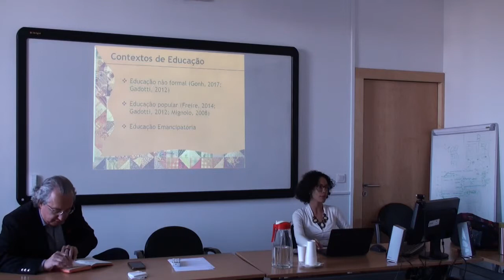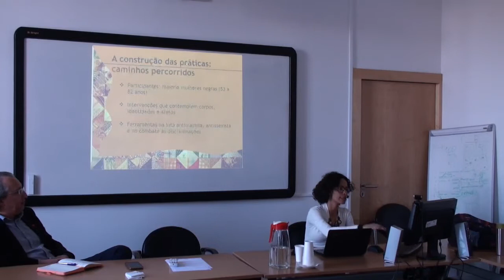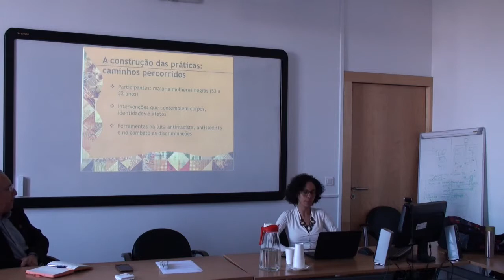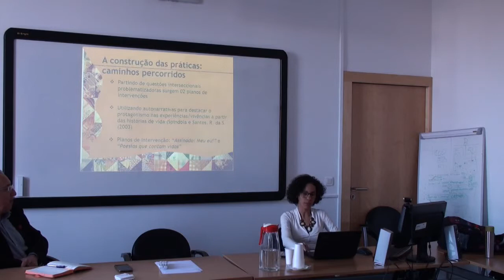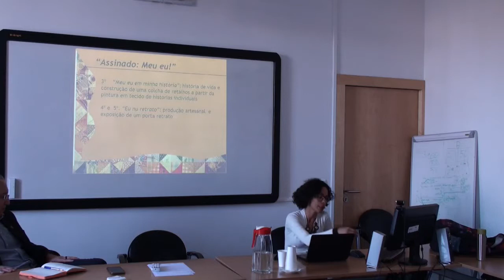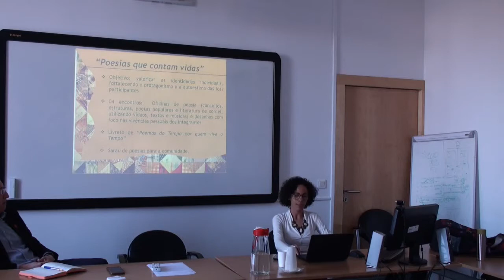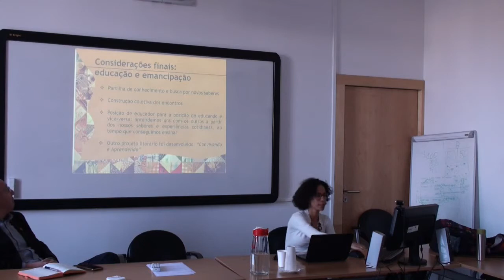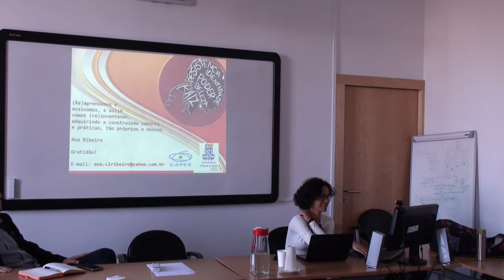Educação Emancipatória: práticas e saberes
A reflexão sobre práticas e vivências pedagógicas que dialoguem com a educação não formal e popular pode contribuir para mudanças nas relações entre as pessoas, no contexto em que estão inseridas e na sociedade. Essa união se contrapõe ao sistema hegemônico que desvaloriza a diversidade, especialmente a dos que vivem em situação de exclusão social. A educação não formal e a educação popular convergem para a produção de conhecimentos e saberes, por meio da partilha de vivências e experiências cotidianas, convidando a refletir sobre práticas que contribuam para a formação crítica, o empoderamento e a emancipação dos sujeitos. Uma educação emancipatória considera as vivências em sociedade, suas diversidades e relações, contribuindo para uma formação política voltada à cidadania e coletividade. Esta comunicação relata uma experiência educativa referente a dois planos de intervenção utilizados como práticas pedagógicas entre 2015 e 2016, na atividade como educadora social de uma ONG em Salvador, Bahia, Brasil. O projeto visava fortalecer vínculos familiares e comunitários de pessoas em situação de vulnerabilidade utilizando ferramentas socioeducativas. As atividades foram desenvolvidas com uma turma composta majoritariamente por mulheres negras de 53 a 82 anos, considerando o cenário de desigualdade e exclusão existente na realidade dessas mulheres, e pensadas como ferramentas na luta antirracista, antissexista e no combate às discriminações. Os planos de intervenção, intitulados “Assinado: Meu eu!” e “Poesias que contam vidas”, partiram de questões problematizadoras interseccionais e utilizaram autonarrativas para destacar o protagonismo nas experiências/vivências a partir do relato das histórias de vida. Observou-se que práticas pedagógicas que fortalecem a autoestima e valorizam as identidades contribuem à conscientização crítica e à tomada de decisões. As vivências e partilhas conduzidas horizontalmente facilitaram o processo de ensino-aprendizagem, permitindo compreender que uma educação emancipadora precisa se constituir como uma ferramenta de valorização do protagonismo e de empoderamento.